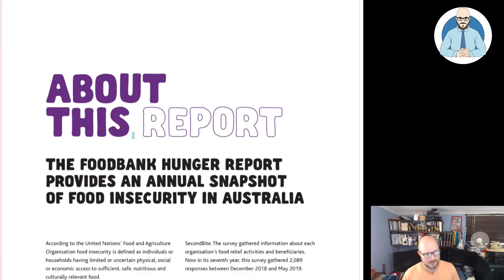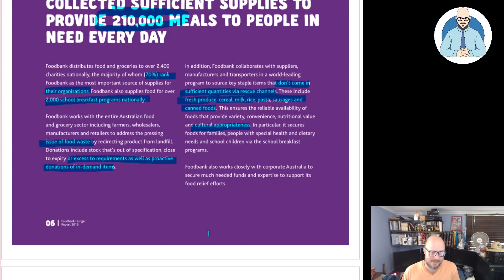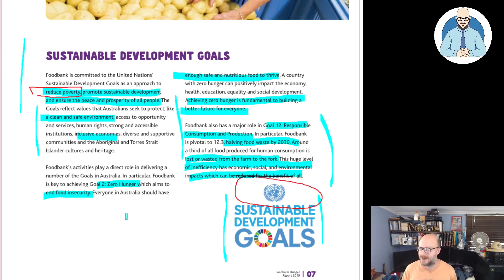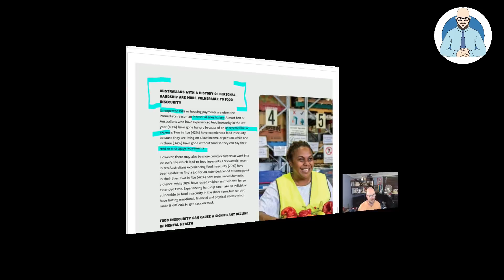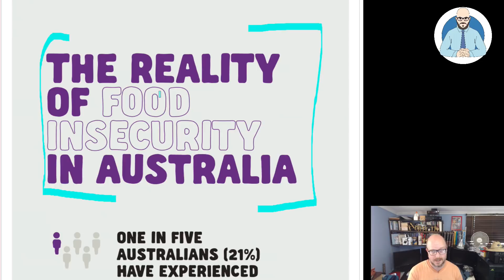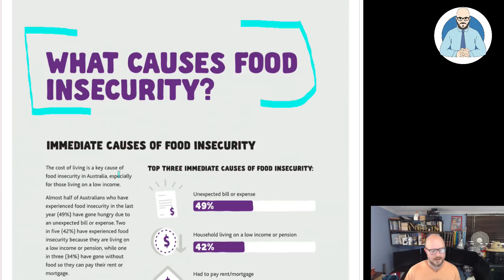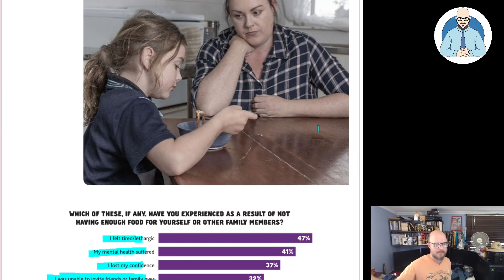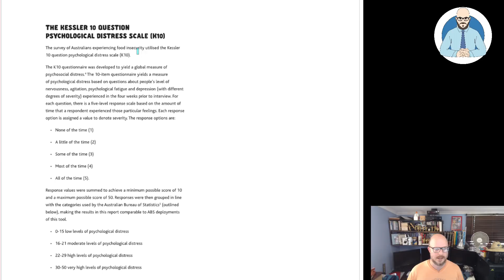Australian Food Insecurity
Demand for food aid due to food insecurity has increased by 22% during the last twelve months. A concerning sign for our economy.

Why Buildings Stand Up
Why Buildings Fall Down Why Structures Fail
Great Streets
A Pattern Language

Heise Architecture
Our Architectural Practice.